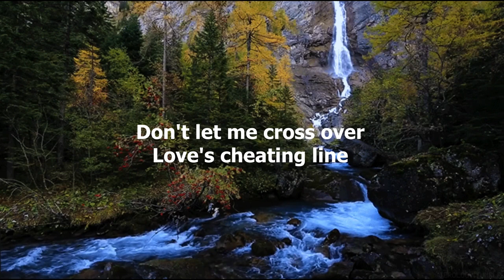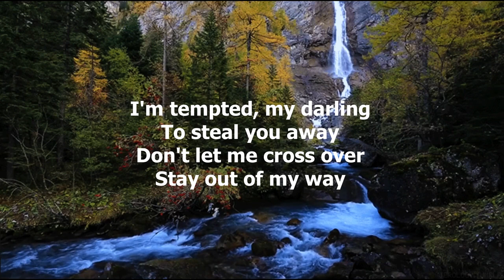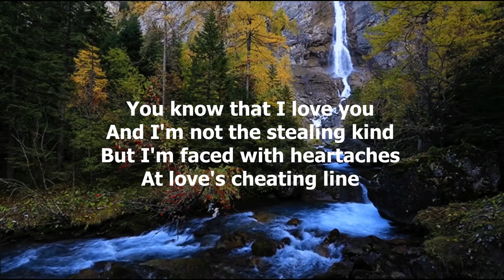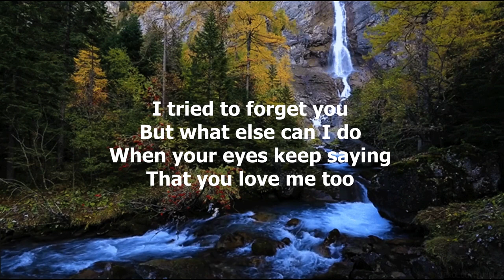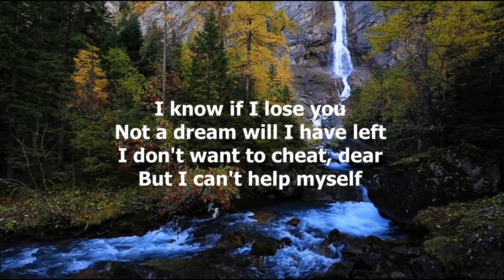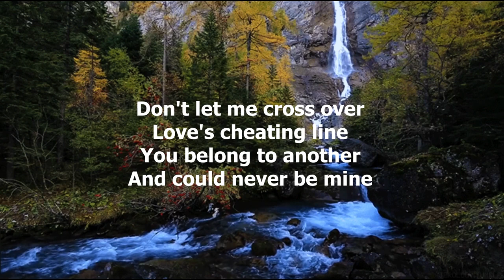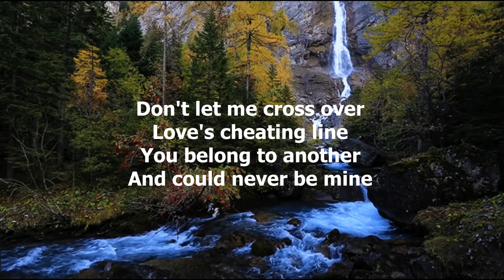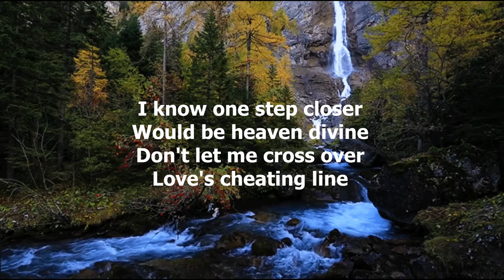Don't Let Me Cross Over by Carl Butler (with lyrics)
Honky-tonk singer Carl Butler is best remembered for "Don't Let Me Cross Over," which Allmusic writer Jim Worbois described as a "country heartbreak song.